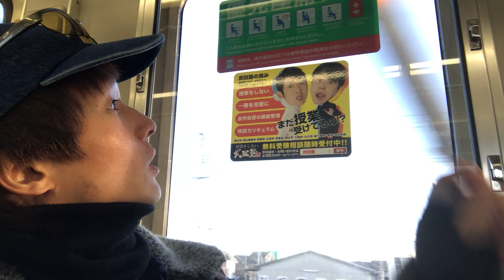SOME Visited on Hidebee and Classqie 04.5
久々の秀備准州(日本語漢字の第0略称:秀備 等/英語の第0公称:Territory of Hidebee etc./英語の第0略称:Hidebee, HB, TH, THB etc./第0補足:両家の和解込の語く政治系有識者の一部たる宇喜多·八郎·秀家と政治系有識者の一部たる小早川·辰之助·秀詮の多重参考の岡山県全域の次期岡山版南斯社会主義連邦共和国とぅまり日本弥生共和国の連邦構成主体の名前です｡)と倉敷自治県(日本語漢字の第0略称:倉敷 等/英語の第0公称:Autonomous Prefecture of Classqie etc./英語の第1公称:Autonomous Prefecture of Glassqie etc./英語の第0略称:Classqie, CS, APC, APCS etc./英語の第1略称:Glassqie, GS, APG, APGS etc./第0補足:現実世界の倉敷市の参考の架空の国家相当地域の一部です｡)ひぇ電訪(第0補足:伝いるの語く雷と訪問含む各種の訪の付くの造語軽油-由来-の単語の一部です｡)すめすた

撮影時期:21世期の2020年12月30日の水曜日

投稿時期:21世期の2020年12月30日の水曜日